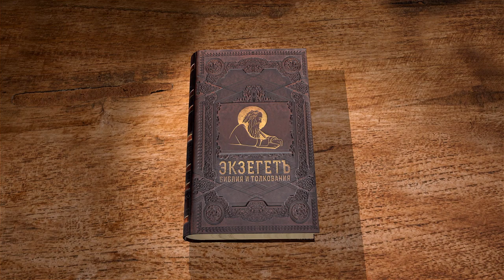Послание к Галатам. Глава 3 "Закон был детоводителем ко Христу". Андрей Иванович Солодков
Команда Экзегет.

На библейском портале Экзегет Солодков Андрей Иванович продолжает исследование Послания апостола Павла к Галатам. Сегодня рассмотрим 3-ю главу.
Написание текста Послания, предположительно, относят к пятидесятым годам Р.Х.,
когда апостол Павел совершил второе путешествие по Галатийским землям в Малой Азии.

🔸   Оправдание по закону
🔸   Соблюдение ветхозаветных обрядов
🔸   Вера - дар Божий
🔸   Законом познается грех
🔸   "Праведный верой жив будет"
🔸   Благодать Духа
🔸   Завет о Христе
🔸   Предназначение Ветхого Завета

📜 Читать Послание к Галатам ап. Павла главу 3 (с толкованиями)